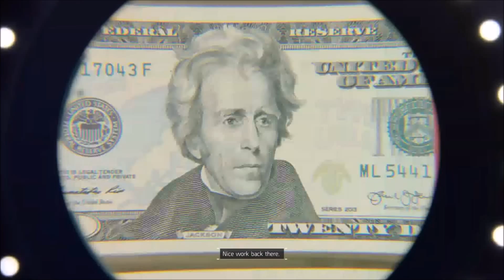Tom Clancy's The Division #1 Welcome To The Hudson